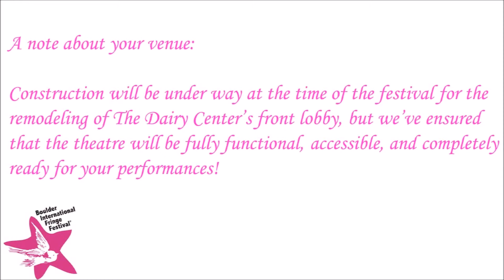Meet Your 2015 Boulder Fringe Venue: The Dairy Center's East Theatre!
Welcome to The East Theatre at the Dairy Center for the Arts, a Medium venue for the 2015 Boulder International Fringe Festival!

Be Brave. Be Bold. Be Fringe!
Boulder International Fringe Festival
Boulder, CO
September 16 -27, 2015